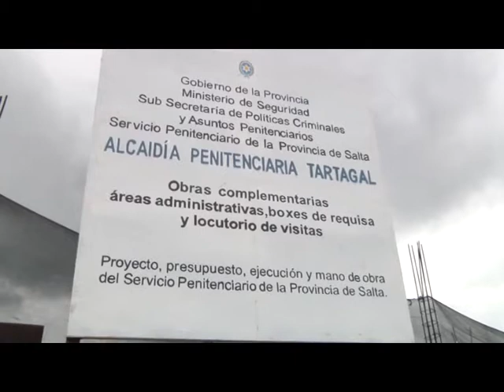Urtubey inauguró en Tartagal un nuevo edificio de la Alcaldía